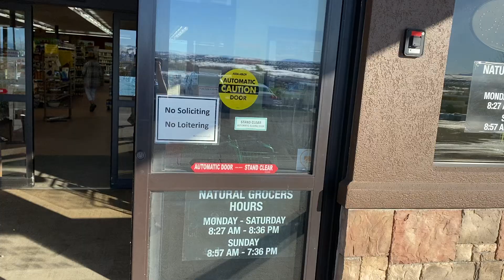2001 Horton automatic doors at natural grocers in Parker Colorado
These are very nice doors with one being labeled as Horton and the other being labeled as Besam Assa Abloy which is interesting because they are both Horton automatic sliding glass doors which means that the company put the wrong label on the outside door and the inside door is labeled correctly I think the company Horton needs to put the correct label on the outside door. I thought how interesting leave a comment saying if you think the same thing.